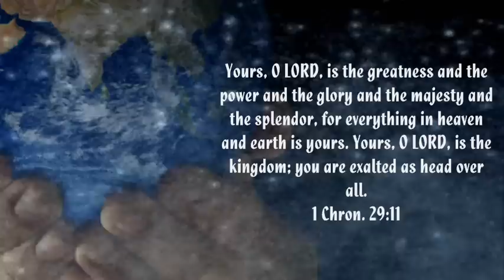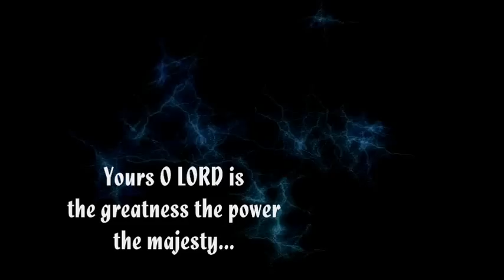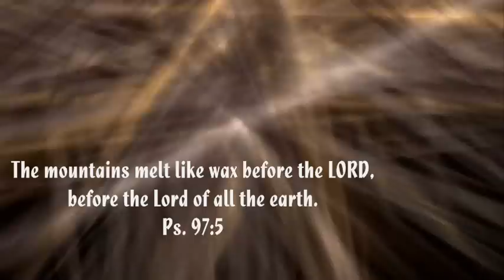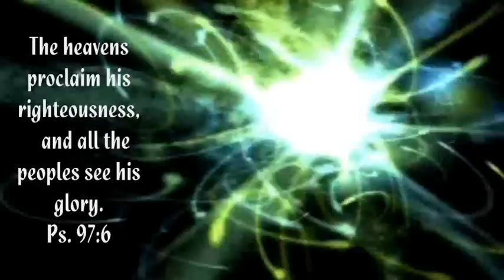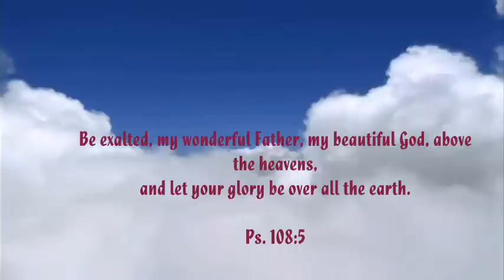Majesty Music Omega Master by Dannii O´Connor Worship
He is such an amazing Father, amazing God. No one is like him...